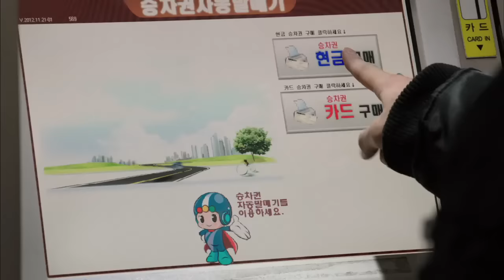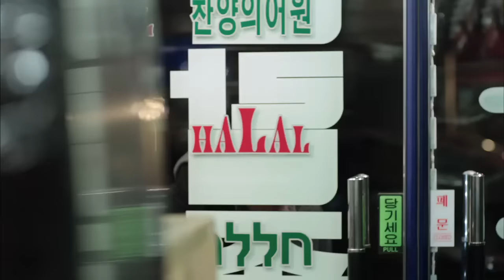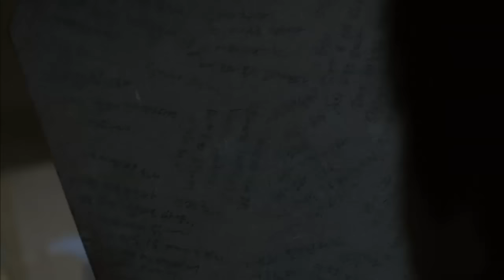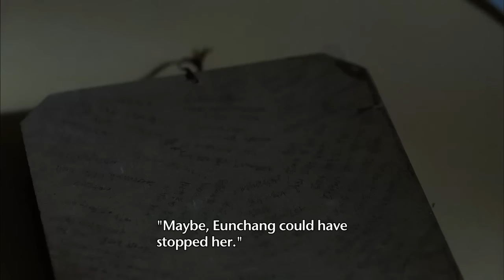Sirius | 시리우스 Ep.3 [2013 Drama Special / ENG / 2013.01.20]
- Cast : Park Hyungsik (ZE:A), Seo Junyoung, Park Sooncheon
- Synopsis : Shinwu witnesses Eunchang handing over drugs to Ko Minseok and gets furious and puts out an APB on Eunchang. Eunchang becomes a fugitive and decides to forget everything about his brother. Ko Minseok tries to do a deal with the drugs he got from Eunchang. Shinwu expects a large shipment to be smuggled in and sets up a plan. Shinwu pretends to be Eunchang and contacts Mr. Ko. He asks Mr. Ko to be the drug mule and Mr. Ko agrees. But no one knows what Mr. Ko is really up to.